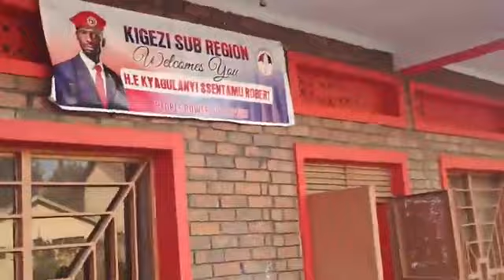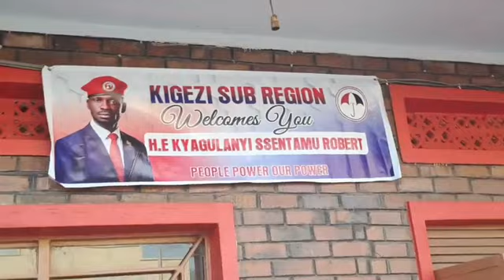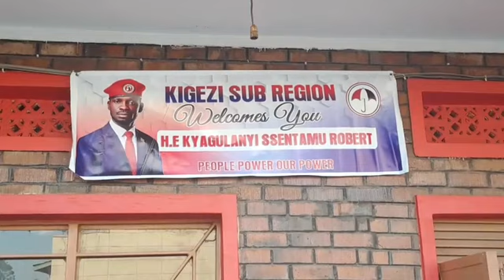ABE KABALE LEERO BASAZEWO ,POLICE EYUNGUDDE ABAWANVU NABAMPI ,BOBI WINE NABO BAMWESUNZE